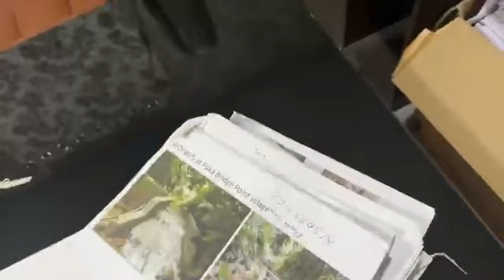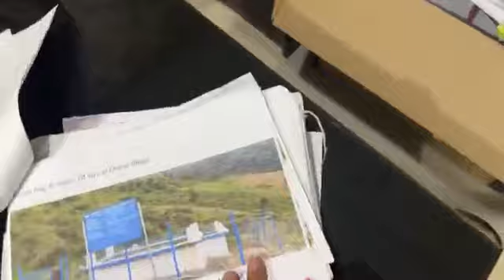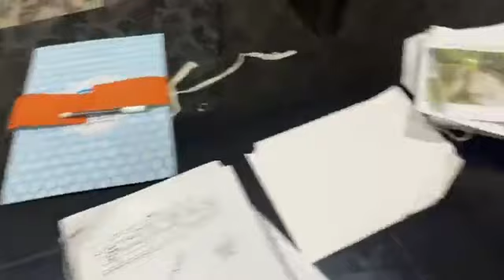SOL Dodum request People of Daporijo, physically Support 🙏🙏🙏